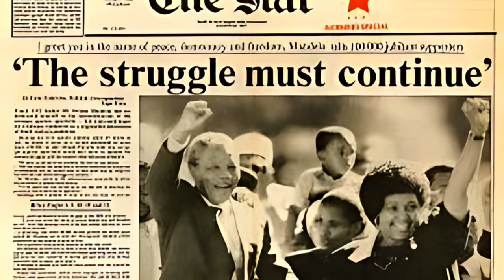WAS NELSON MANDELA REALLY IN PRISON FOR 27 YEARS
Nelson Mandela, the iconic anti-apartheid revolutionary and former President of South Africa, indeed spent 27 years in prison. His imprisonment began in 1962 when he was arrested for conspiring to overthrow the apartheid regime through acts of sabotage. Mandela's long years of confinement occurred during a tumultuous period in South Africa's history, characterized by racial segregation, political oppression, and social unrest.

The psychological and physical toll of such an extended period of isolation and confinement can be profound. For Mandela, as for many others in similar circumstances, the effects were both deeply personal and emblematic of the broader struggle against injustice.